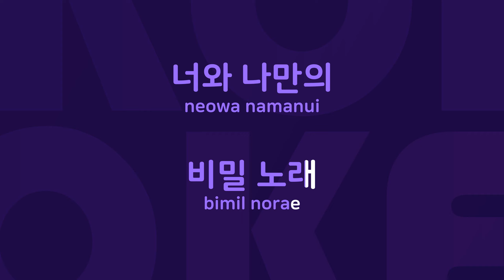거울놀이 : Originally Performed By Zzzaam Karaoke Verison